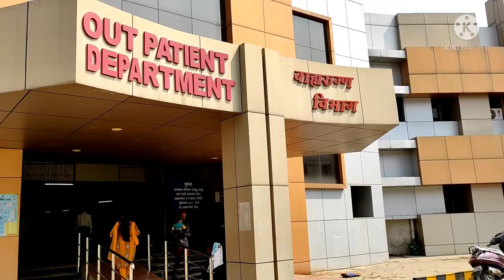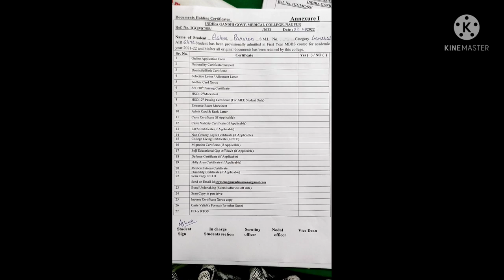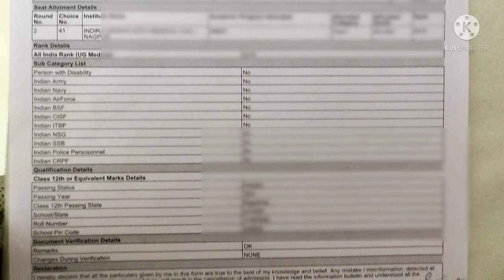My admission day in college|Campus tour Iggmc nagpur|Hostel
Hi I am Ashna Parveen. Welcome to my video on the channel. This year it was my first attempt at NEET 2021 and i got selected in my first attempt.

I did my Neet preparation from Allen Career Institute in Kota. I was in 2 year foundation course which I joined in class 11th.
I was an SRG student in Allen kota.

I am done with my neet ug 2021 counselling and got iggmc nagpur. I made this channel to share my experience and guide you guys regarding the preparation for Neet and for counselling tips and about iggmc nagpur.